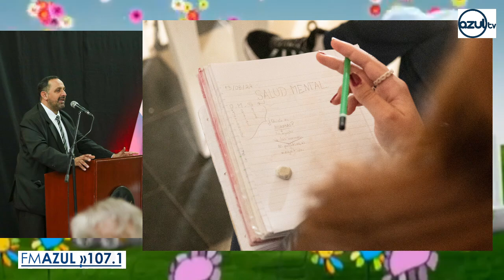Toda la actividad que viene realizando el Municipio de Villa Santa Rosa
Municipalidad de Villa Santa Rosa
Pablo Mentil,SECRETARÍA DE CULTURA, EDUCACIÓN, DEPORTE Y JUVENTUD – Municipalidad de Villa Santa Rosa.